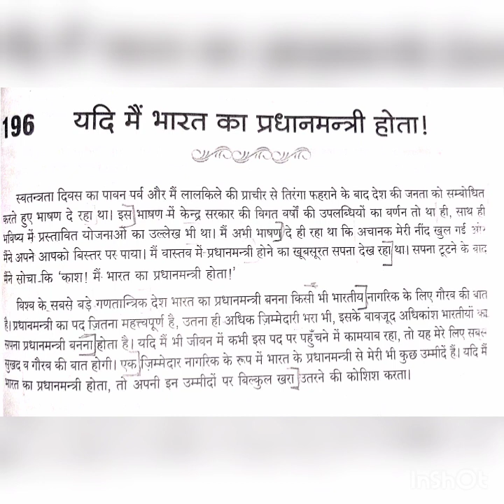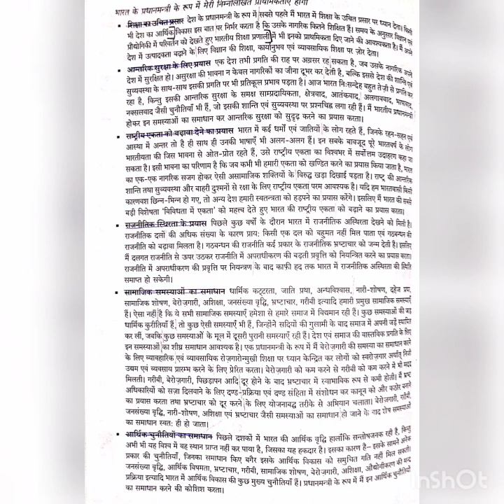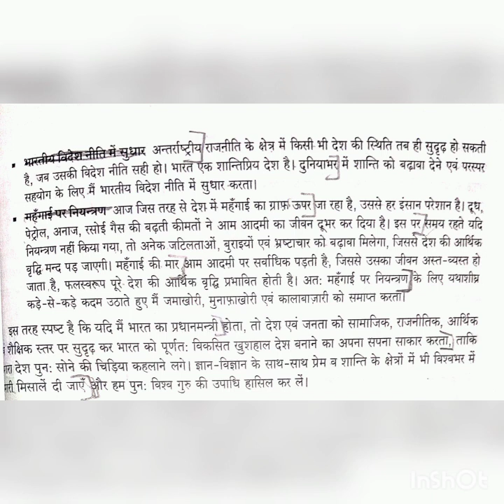#29 NIBANDMALA | RSMSSB STENO HINDI DICTATION SPEED 100 WPM | RSMSSB STENO SKILL TEST✓STENO UPDATE